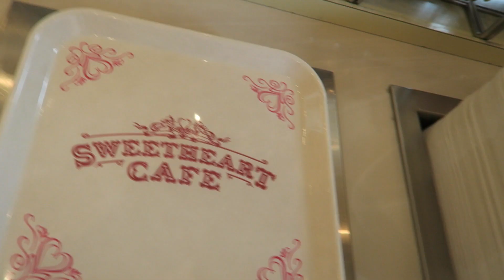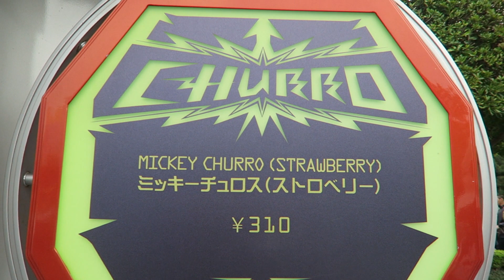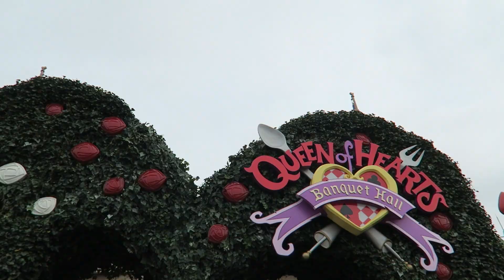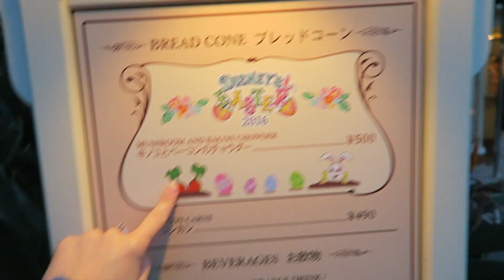Tokyo Disneyland Food- Spring 2016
We share with you guys all the delicious treats throughout Tokyo Disneyland- including some limited edition Easter items! What do you want to try the most?